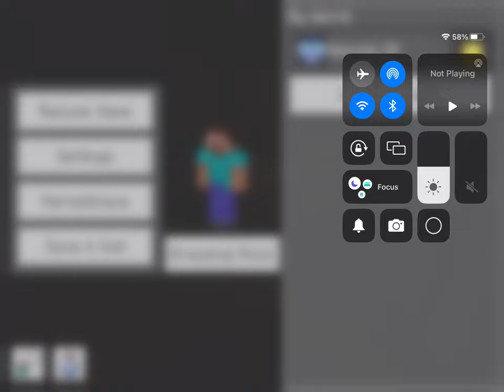GENERAL AUDIENCE Playing some more Minecraft survival mode on my iPad.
Just playing some more Minecraft survival on my iPad.

0:00 opening
1:00 gameplay
9:48 end